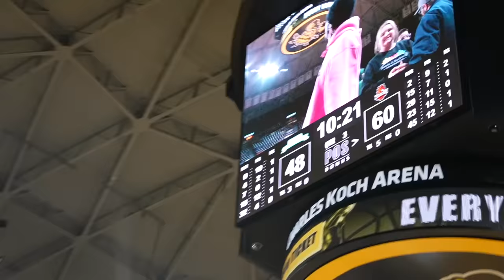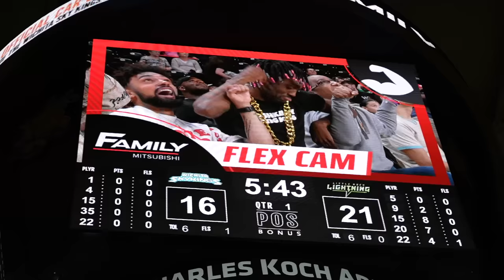Cussing Toy Prank!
330 West 2nd St N